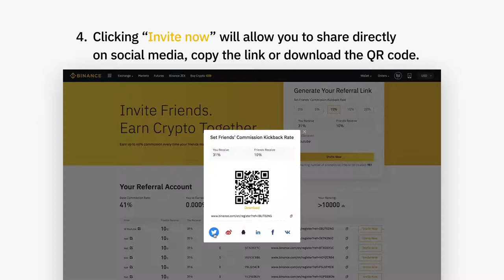Binance Guide: Generating a «Kickback» Referral Link